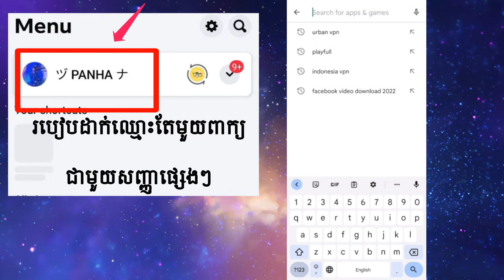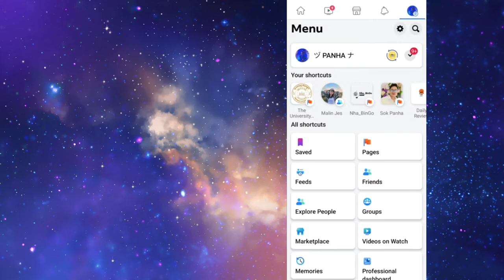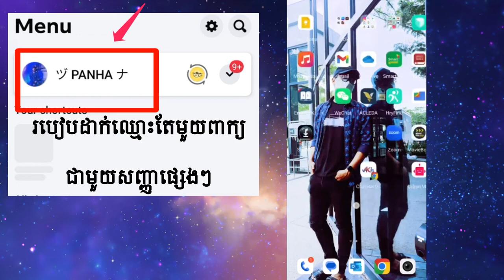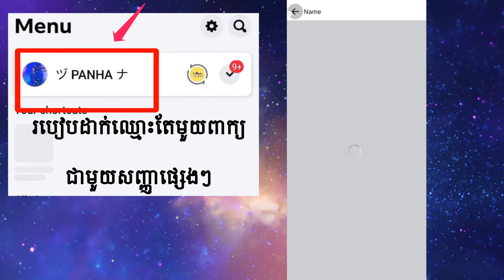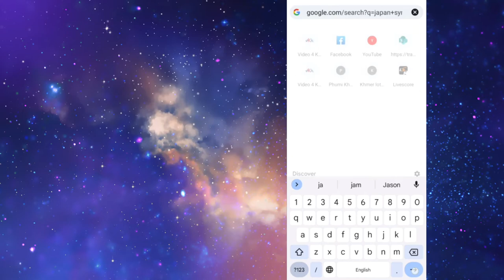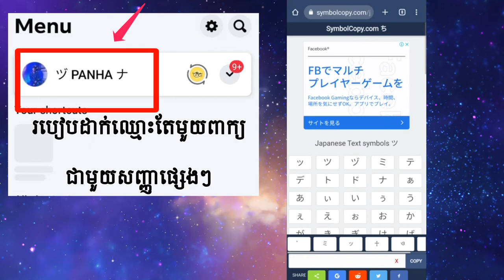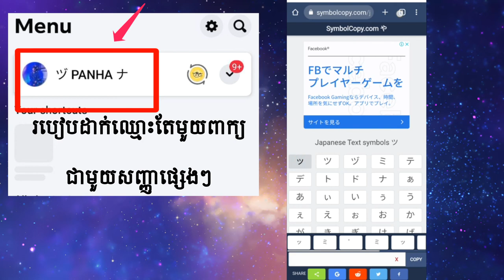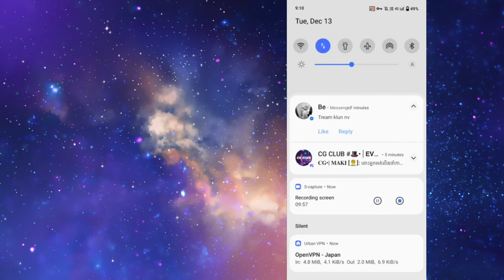របៀបដាក់ឈ្មោះតែមួយពាក្យ + សញ្ញាផ្សេងៗងាយៗ | How how to make single name on facebook with symbols